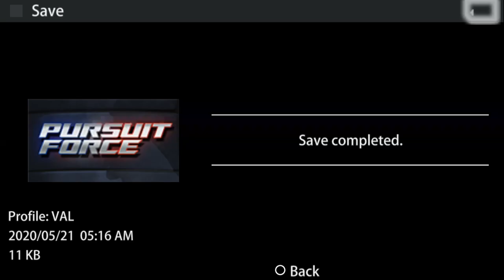Pursuit Force - Gameplay [PPSSPP/PSP]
Title: Pursuit Force (EU/US)
          Pursuit Force: Daitsuiseki (JP)

Platform: PSP

Developer: Bigbig Studios

Publisher: SCEA

Release: 2006